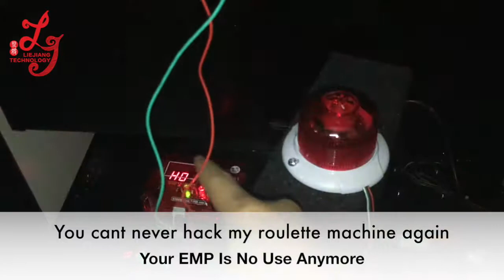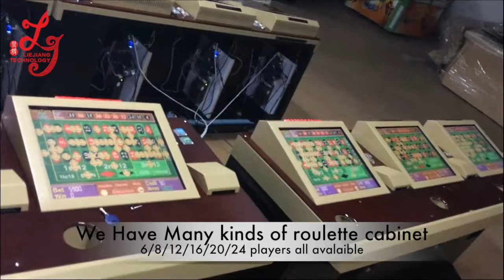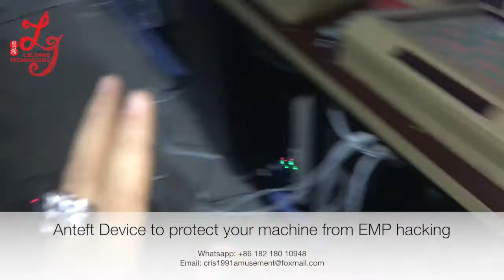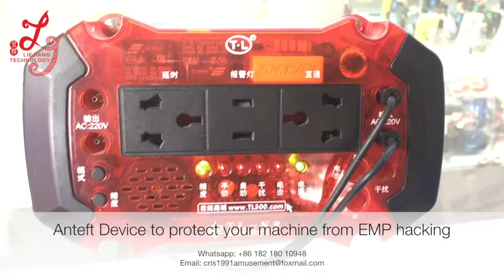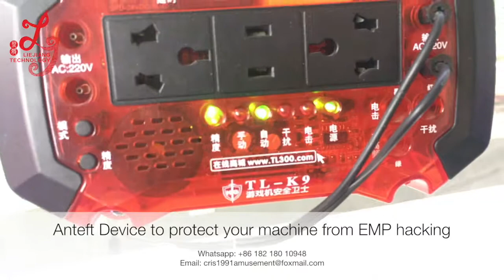Antitheft jammer device to protect 12 players electronic roulette games machines for sale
Cris Angel
Skype: gzgamecris